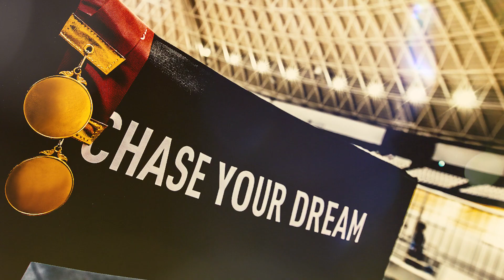【スペシャル対談】オリンピックを目指す！近谷涼×窪木一茂×橋本英也【CHASE YOUR DREAM TALK #2】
東京2020オリンピックでメダルを。
「チーム ブリヂストン サイクリング」
夢舞台への熱き想いを語る対談がweb Sportivaとのタイアップで実現

東京2020オリンピック・パラリンピックまであと約１年半。
今回、その夢の舞台へ着実に歩みを進める「チーム ブリヂストン サイクリング」のトップ３選手が、それぞれの想いを語り合った。近谷涼、窪木一茂、橋本英也。チームメイトとして、ライバルとして切磋琢磨の日々を送り、自転車競技に情熱を注ぐ３人が追い続ける夢、そして、アスリートとしての目標を聞いた。

▼ブリヂストン オリンピック・パラリンピックスペシャルサイト